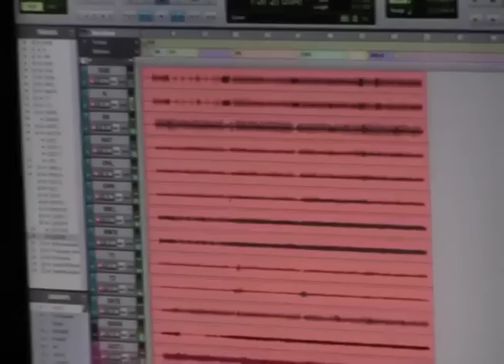Coy Taylor UPDAT 081910.m4v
UPDATE 082110
LITTLE JIMMY DICKENS PROJECT
SHOWCASE INFO